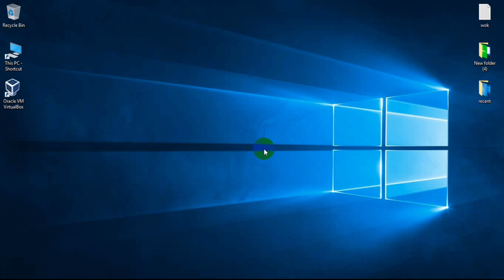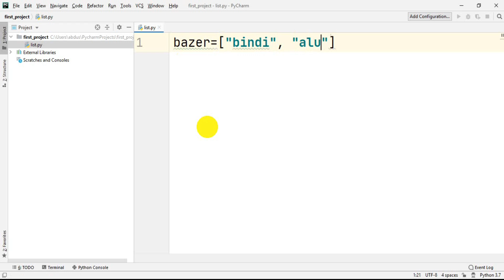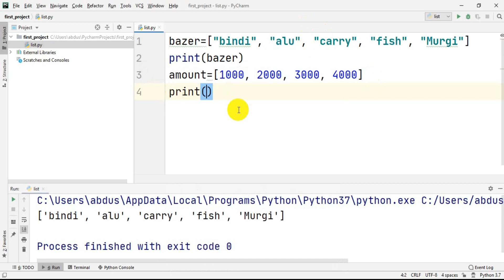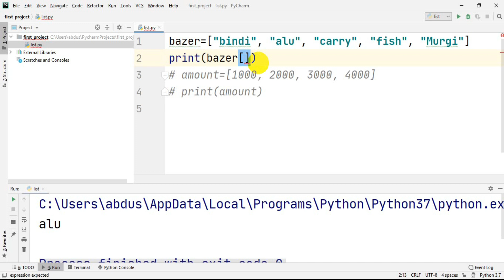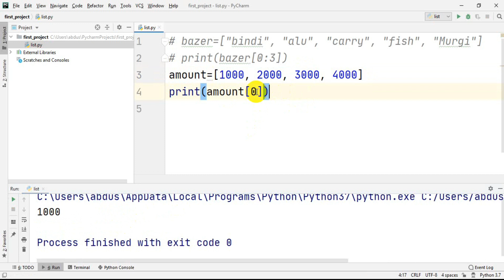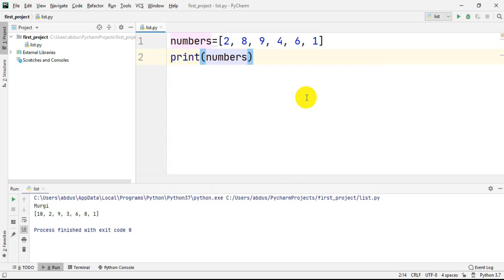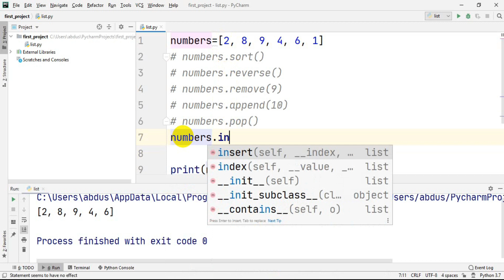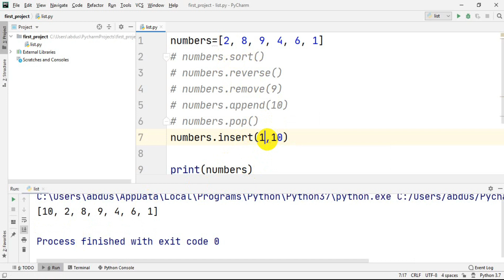Lists and Lists Slicing in Python | Python Tutorials-3 (Bangla)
Hello, I am Md Abdus Sobahan Chowdhury. In this vedio, i will show about python lists. Lists in python is one of the most important data type. Python lists will seem very easy after you watch this tutorials of python in Bangla!

Releted Keyword:
python tutorial,python,python list tutorial,python lists,python list,python 3 list,how to use python lists,how to use python list,
python list,python list tutorial,python tutorial,list tutorial python,list comprehension,List of numbers using range,Built in functions for lists in python,slicing and indexing in python,how to copy list,shift or rotate the list,for loops on lists,slice assignment list,create a python list,join all the contents in the list in to a string,Creating List from comma separated strings,lists in python